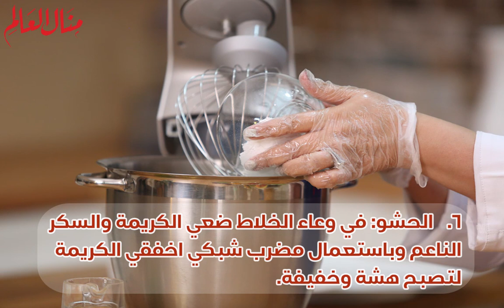كنافة فواكة كوكتيل - مطبخ منال العالم رمضان 2019 - Ramadan